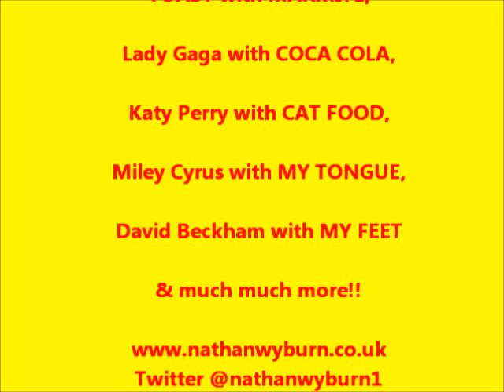Bob Marley REGGAE REGGAE SAUCE Art Nathan Wyburn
READ: Here I create a portrait of Reggae music legend Bob Marley, using nothing but Reggae Reggae sauce! It was a fun, playful piece to create in homage to his incredible legacy, I hope you all enjoy!